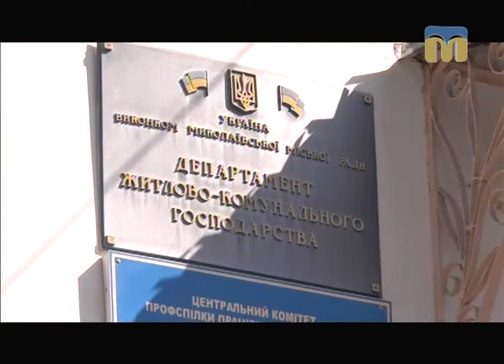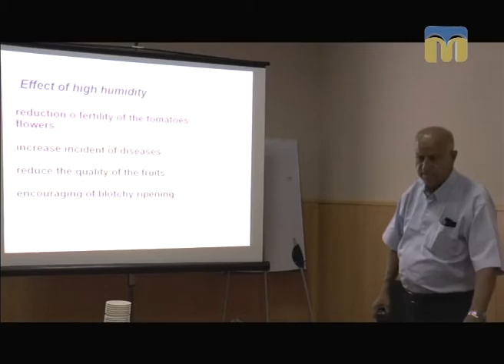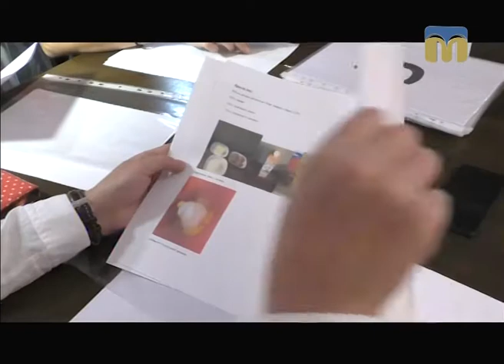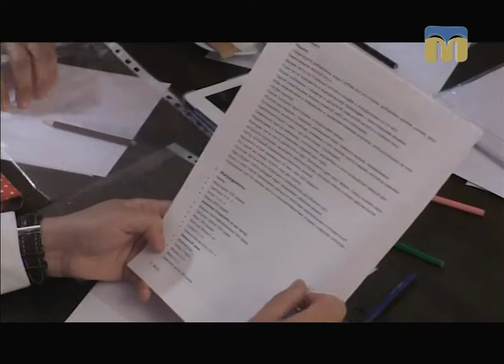Телевізійні новини Миколаївщини – 12.09.2017